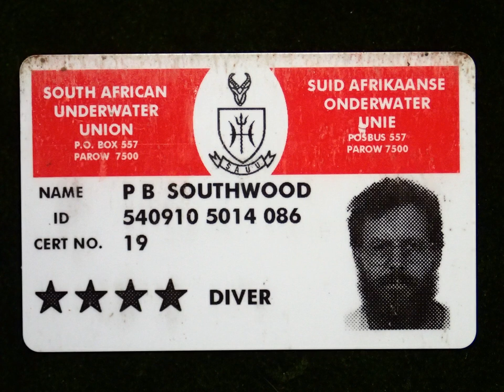Confédération Mondiale des Activités Subaquatiques | Wikipedia audio article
00:00:33 1 Origins
00:01:44 2 Organisation
00:02:19 2.1 The steering committee
00:02:33 3 Sport committee
00:03:15 4 Technical committee
00:03:24 4.1 Role
00:04:49 4.2 Qualifications
00:04:57 4.2.1 Standards, certification and training delivery
00:06:32 4.2.2 Recreational diver training programmes
00:06:49 4.2.3 Speciality diver training programmes
00:07:04 4.2.4 Technical diver training programmes
00:07:18 4.2.5 Leadership diver training programmes
00:07:34 4.2.6 Instructor speciality grades
00:07:50 5 Scientific committee
00:07:59 5.1 Role
00:08:45 5.2 Scientific diving codes
00:09:07 5.3 Qualifications
00:10:40 6 Recognitions, agreements and affiliations
00:10:50 6.1 Recognitions
00:11:06 6.2 Agreements
00:11:59 6.3 Affiliations
00:12:12 7 Member federations

- Socrates

SUMMARY
Confédération Mondiale des Activités Subaquatiques (CMAS) is an international federation that represents underwater activities in underwater sport and underwater sciences, and oversees an international system of recreational snorkel and scuba diver training and recognition.  It is also known by its English name, the World Underwater Federation, and its Spanish name, Confederacion Mundial De Actividades Subacuaticas. Its foundation in Monaco during January 1959 makes it one of the world's oldest underwater diving organisations.